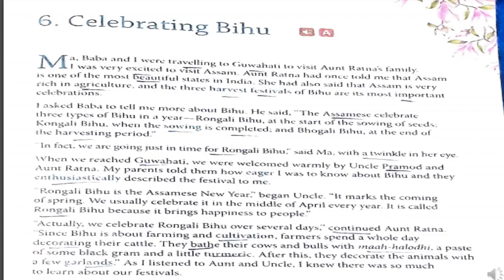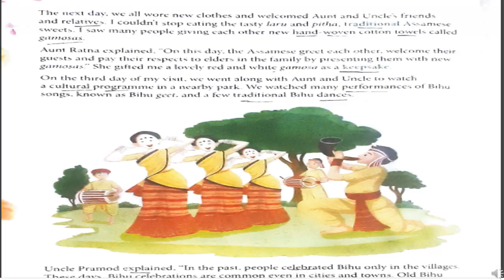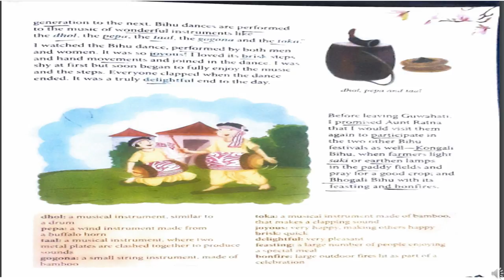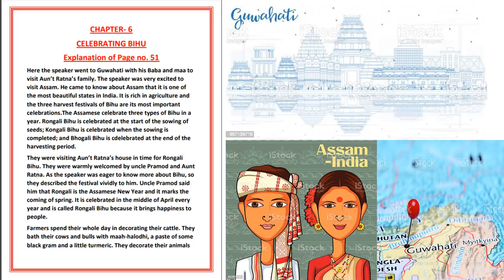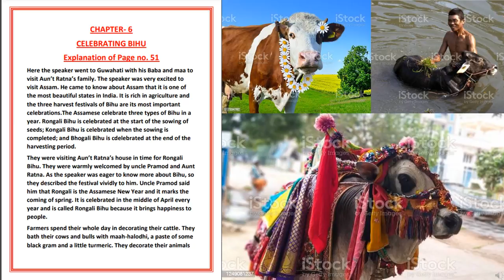CELEBRATING BIHU OF CLASS IV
CHAPTER - 6
CELEBRATING BIHU
CLASS- IV